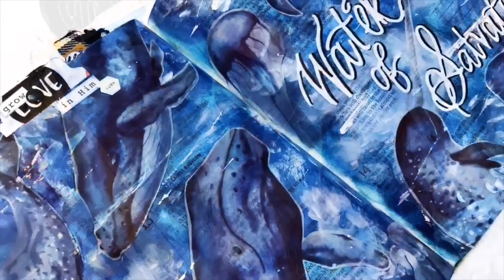Whale Process Video| Apple Barrel Acrylics| Bible Journal with Me| Vellum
FB Creative Bible Journaling in Georgia
FB Forever.humbling Page

@redhedtm Deep Blue Sea Whale Art

Uniposca white paint pen

Pilot Frixion Color Sticks Erasable Gel Pens

Plaid Crafts Apple Barrel Acrylics:

Too Blue

Admiral Blue Admiral Blue

Dyan Reavely Dylusions Paint